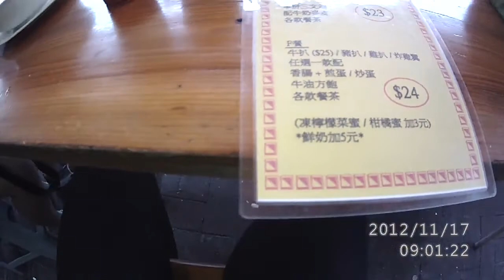單車死死團の17 11 2012 台灣朋友自遠方來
大欖-黄金-三聖-龍門-屯門-元朗-錦田-嘉道理-林村-大埔-沙田-大圍-大埔道-深水埗-美孚-葵芳-荃灣-青公-深井-青龍頭-大欖
Edit by Wyman Mak
單車死死團